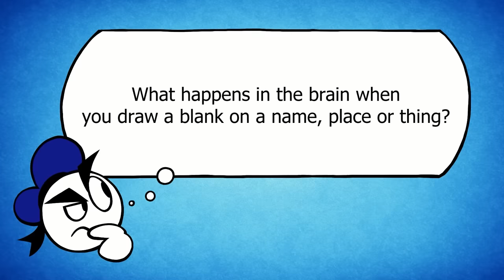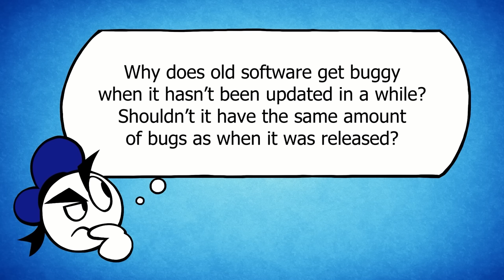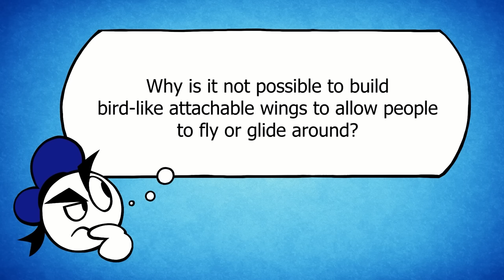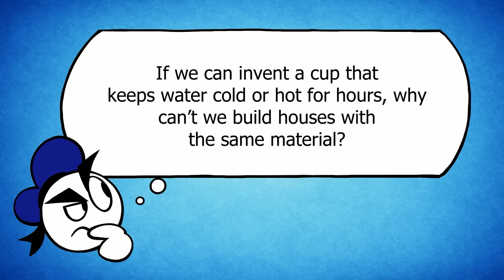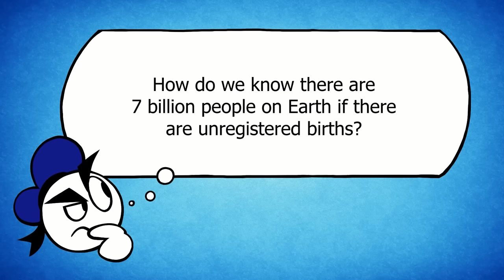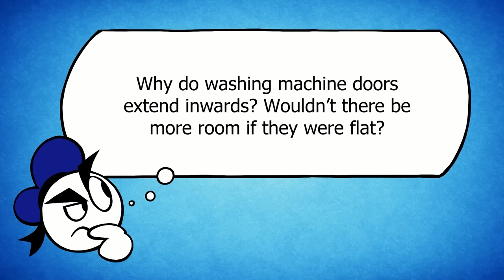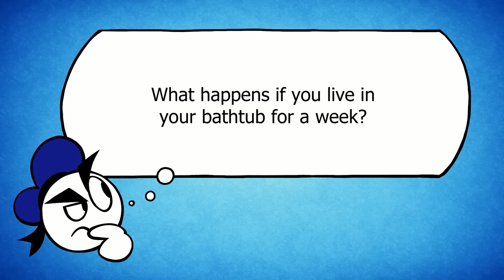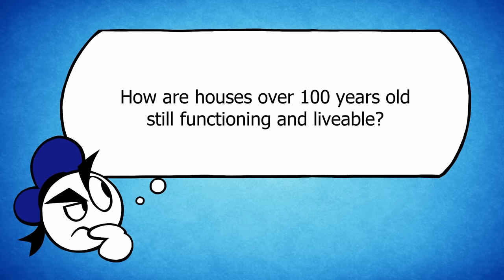What If You Lived In Your Bathtub For A WEEK? | SPD Q&A s2 #107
The Planet Dolan crew answers several of your most burning questions about life.
SPD is currently in season 2 - the ongoing search for the lost members of PD!

Gain immediate access to:
- Early access on new episodes
- Discord server integration for exclusive member-only channels
- Chat emojis & badges for YT comments
- A comprehensive Planet Dolan art pack